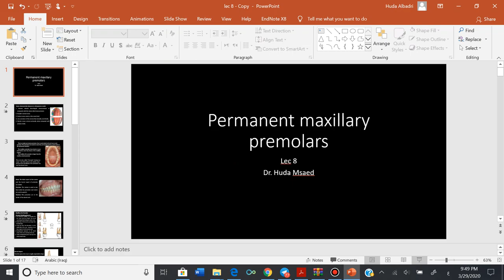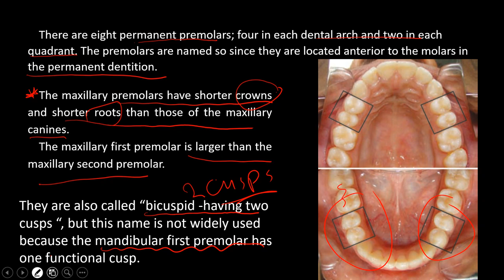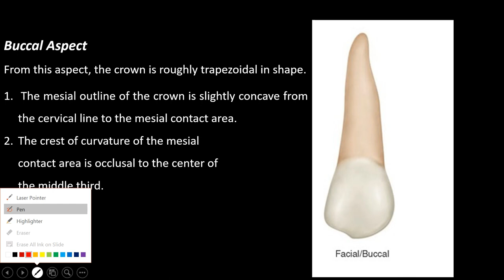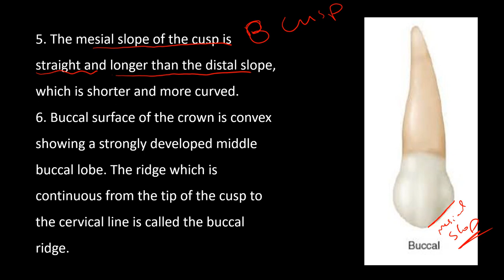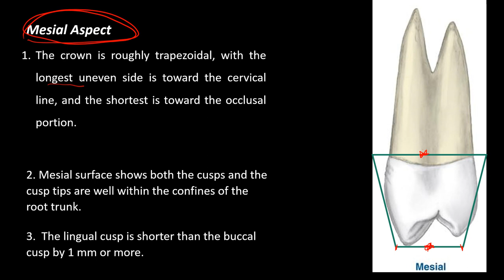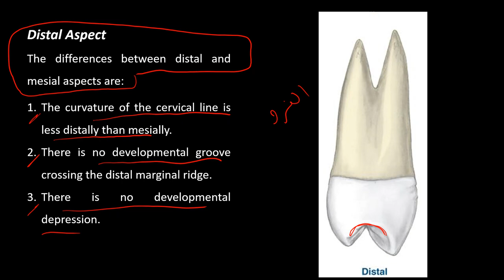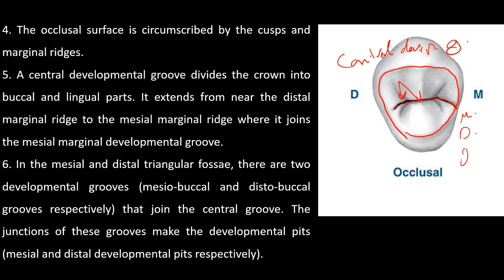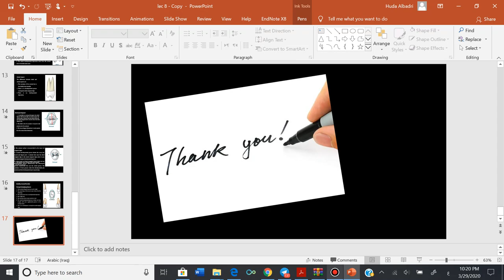محاضره dental anatomy lec 8 - dijlah University college department of Dentistry 1st grade